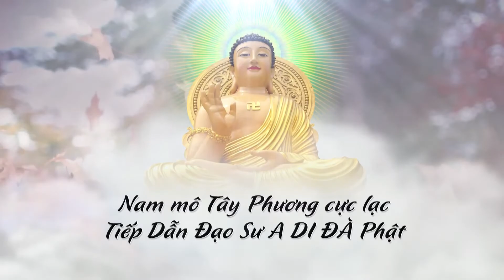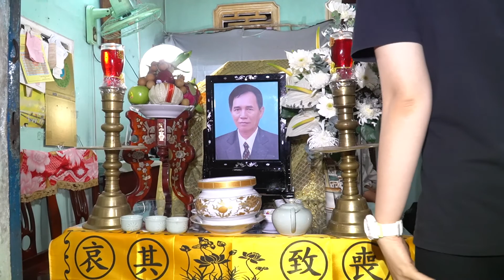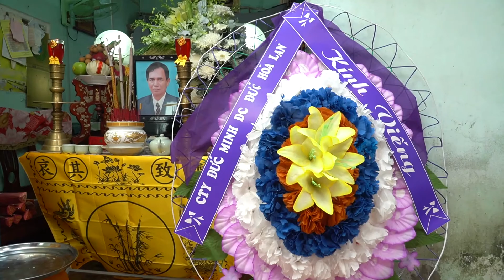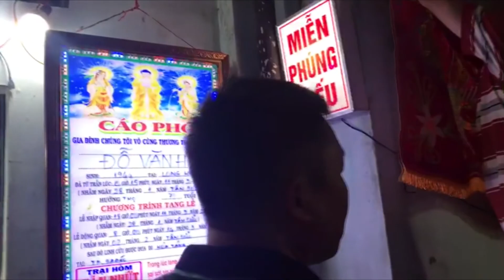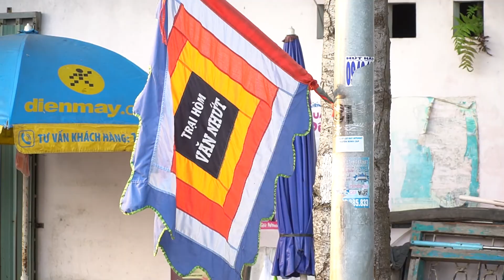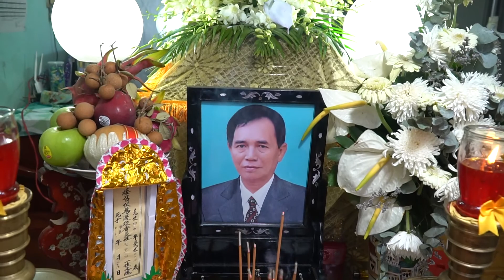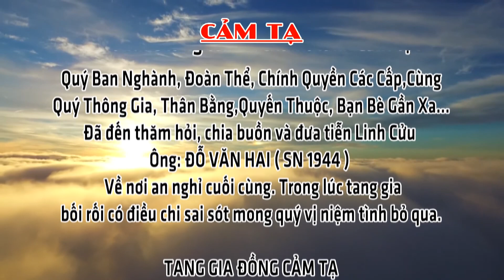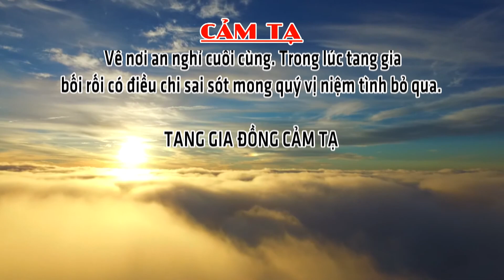LT Ong Do Van Hai MS2316